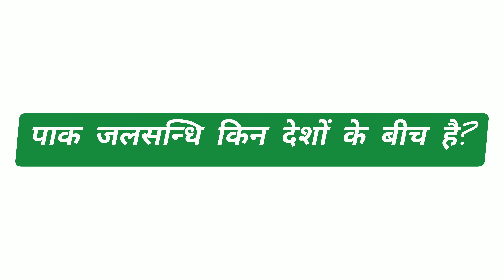पूकोदे झील किस राज्य में स्थित है | pookode jhil kis rajya mein sthit hai